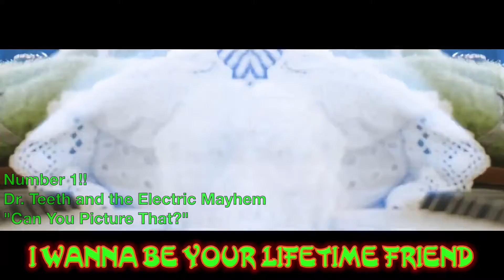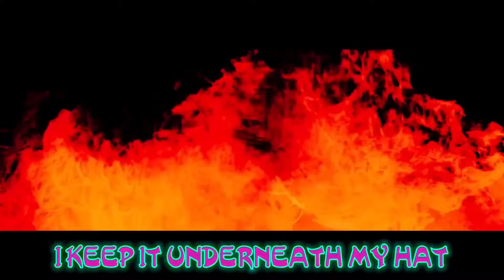The Dr. Teeth and the Electric Mayhem Top Ten Countdown (Number 1 - Can You Picture That?)